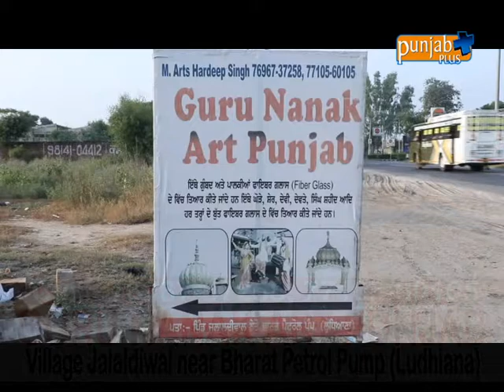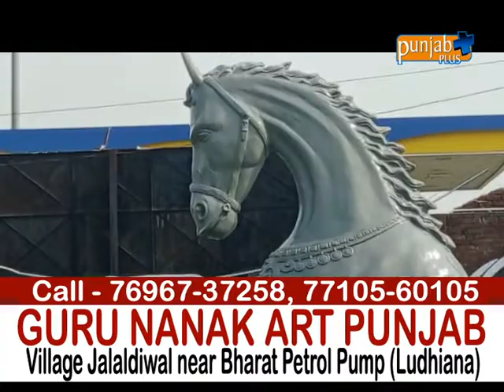GURU NANAK ART PUNJAB (Ludhiana)